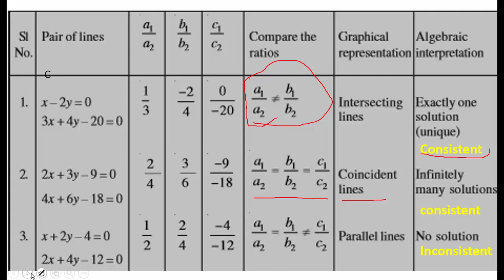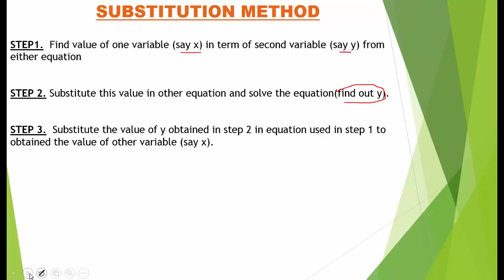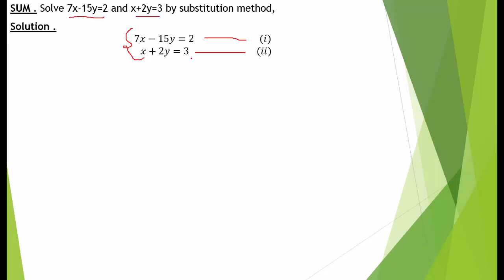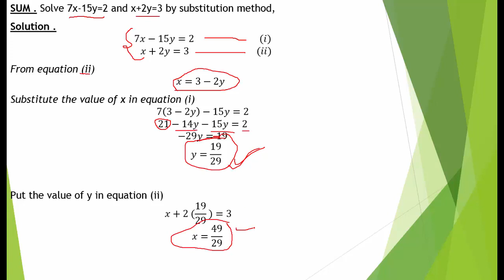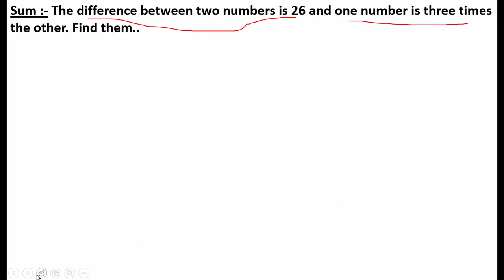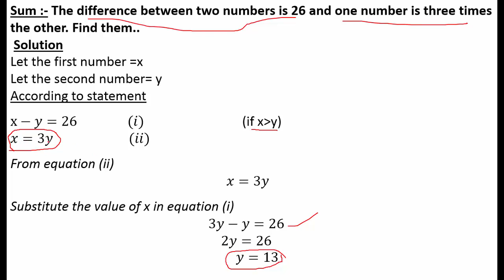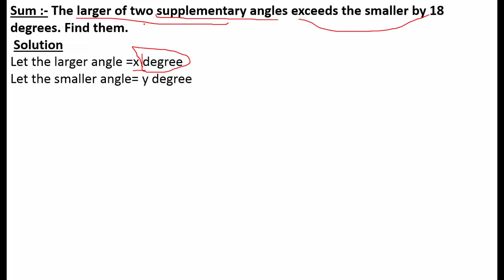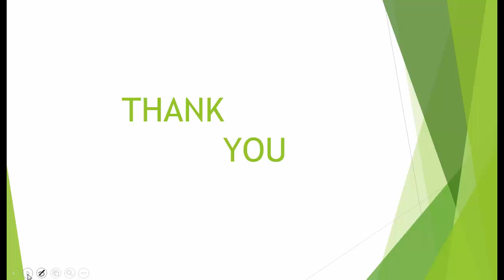Class 10 chapter 3 Pair of linear equations in two variables part 3